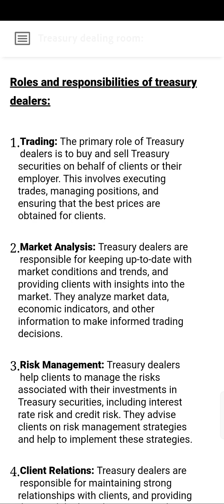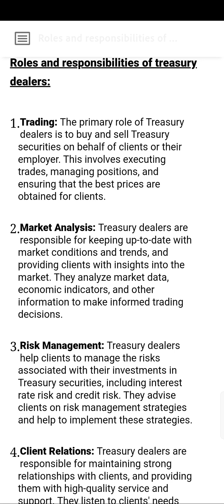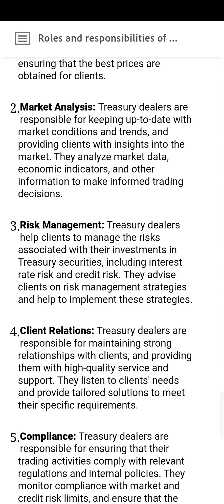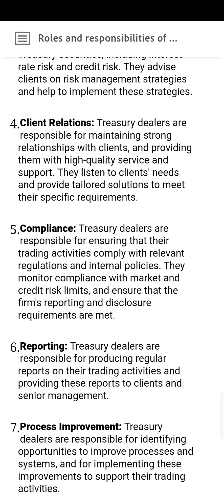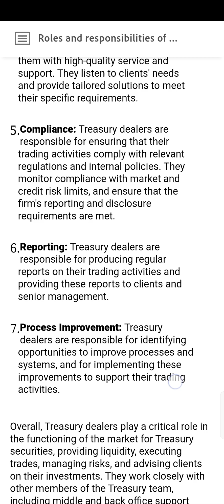Role and responsibilities of Treasury dealers / Treasury management